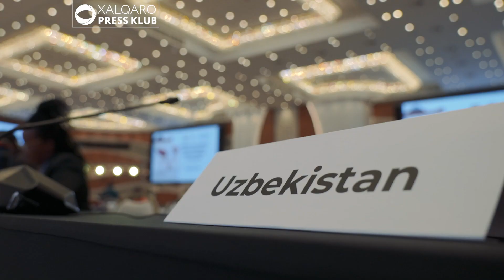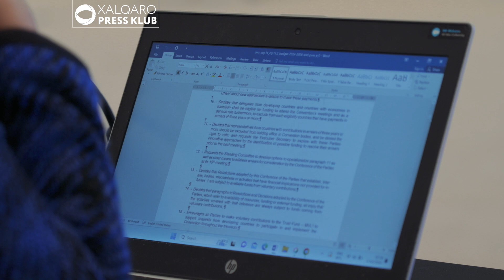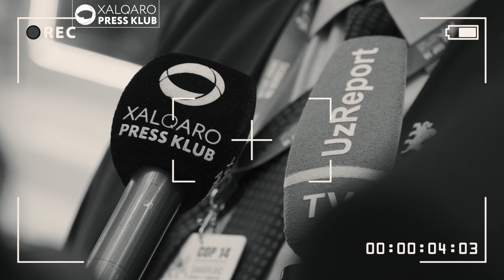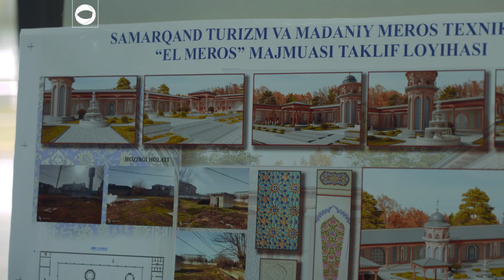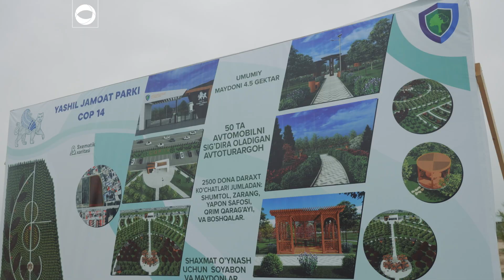“Yagona salomatlik”. Markaziy Osiyodagi 11mln. yevrolik yangi loyiha boshlandi